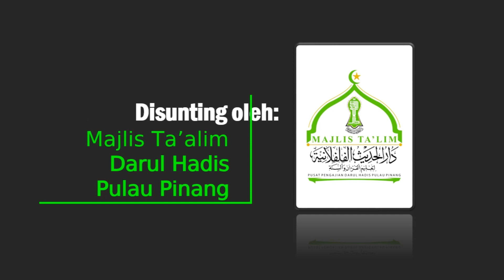Amalan ringkas, Ganjaran Berganda (Doa Selepas Azan) | Darul Hadis Pulau Pinang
Dr Ahmad Majdi Bin Yusoff (Ahli Lembaga Penasihat Pusat Pengajian Darul Hadis Pulau Pinang)

Petikan Kitab 50 Hadis Pilihan (Siri 1)
“Amalan Ringkas, Ganjaran Berganda”

Susunan: Dr Ahmad Majdi Bin Yusoff

Jom dengar !!!

Dapatkan perkembangan dan aktiviti terkini Yayasan Darul Hadis Al-Filfilniyyah, pautan seperti dibawah:-